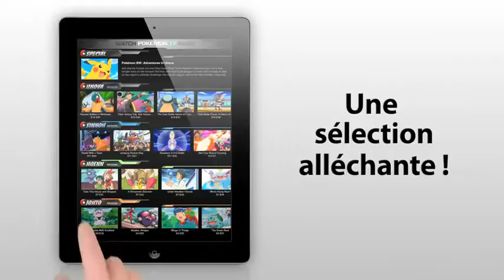pokemon appvideo french 960x540 24p h264